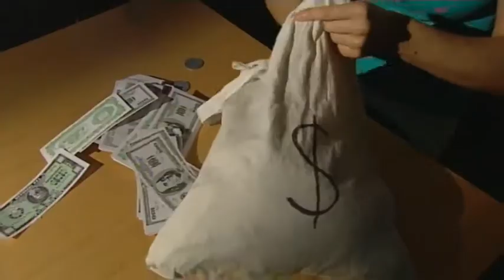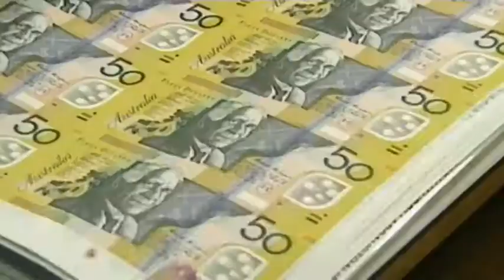Budget Time - ABC BTN 13 May 2008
Clip from the ABC program BTN from May 2008